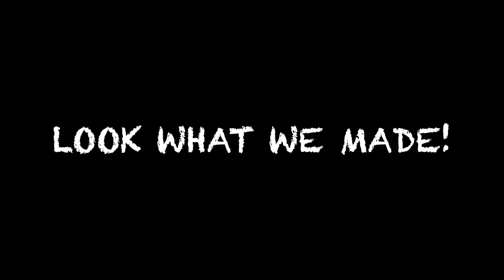The Sleepover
Here's six minutes of fun sure to bring a smile to your face!  It's good times when Jack, Lily and Max arrive for a sleepover on a holiday weekend!!